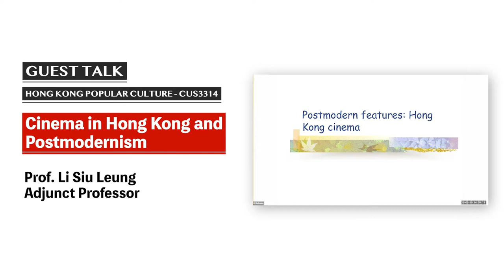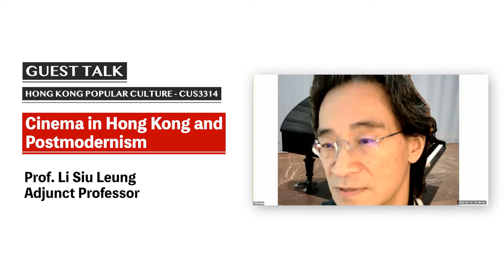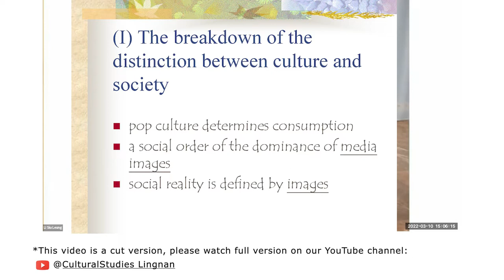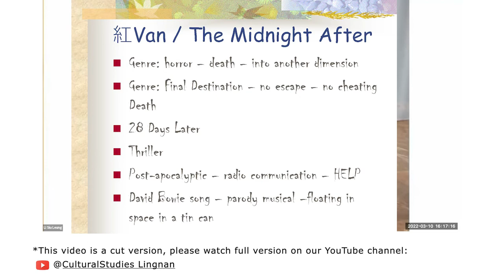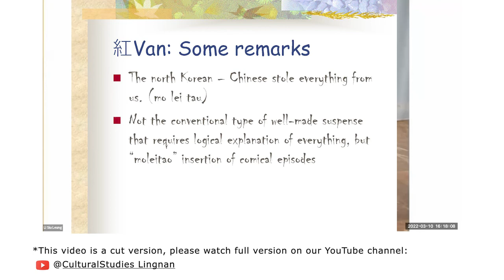Guest Lecture ‘Cinema in Hong Kong and Postmodernism’ by Prof. Li Siu Leung - Cut Ver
一齊來體驗文化研究課程啦!
嶺南大學文化研究系既一大特色係「將世界帶入課室內」。老師會鼓勵同學引用生活實證例子貫穿理論﹐以引發思考! 我地亦會恆常邀請唔同嘅專家、機構以及持份者進行嘉賓分享﹐向同學分享知識、經驗﹐一同引發思考及促進討論!
我地將會與你分享來自三個課程嘅客席講座既節錄片段。今日先分享來自李小良教授既客席講座 「香港電影與後現代主義」 既節錄片段。誠邀你一齊觀看﹐一齊體驗文化研究課程!
Let’s experience our BA Cultural Studies courses!
“To bring the world into our classroom” is one of the unique features of Cultural Studies programme. Teachers encourage students to apply theories with “real” examples, facilitates students’ critical reflection! Different experts, relevant organizations and stakeholders are regularly invited to give guest talks, sharing their knowledge, experience and reflections to facilitate discussions!
We are going to share with you 3 extracts guest talks from 3 courses. Today, we are sharing with you the extract guest talk from Prof. Li Siu Leung about “Cinema in Hong Kong and Postmodernism”. Let’s watch and experience the Cultural Studies programme together!